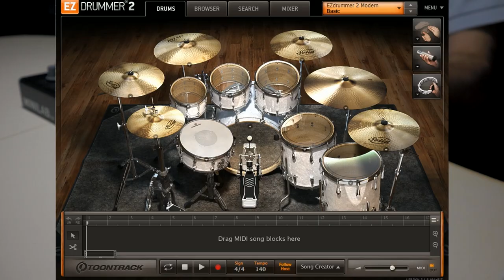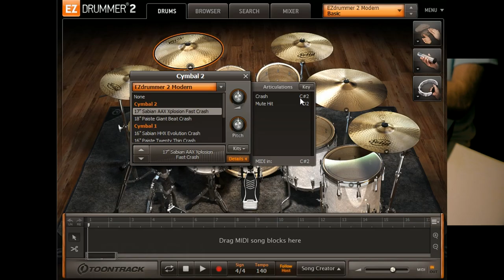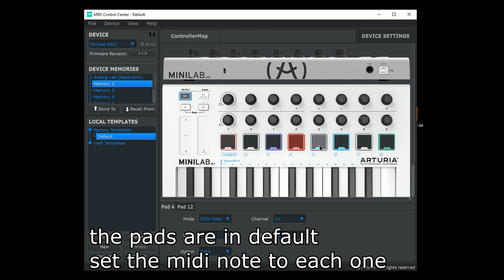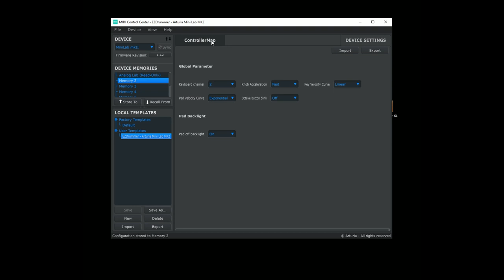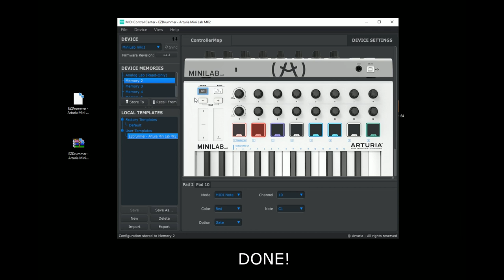ARTURIA MiniLab MK2 DRUM PAD SETUP for EZDRUMMER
In this video you see how to find the midi notes from EZdrummer and setup the Arturia MiniLab MK2 pads with the Arturia Midi Center program, you can also download the file from my site blog.

⏲TIMELINE⏲
[00:00] INTRO DEMO
[00:52] TAKING THE MIDI NOTES
[01:52] SETTING THE MIDI NOTES TO MIDI CENTER
[03:37] DOWNLOAD AND INSTALL THE PROGRAM FILE